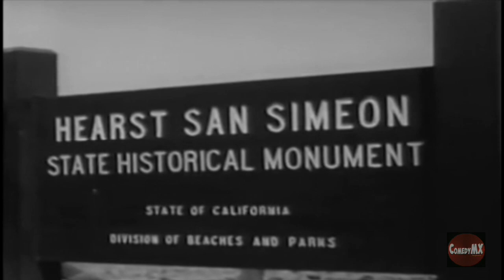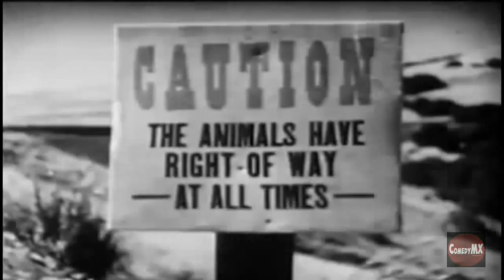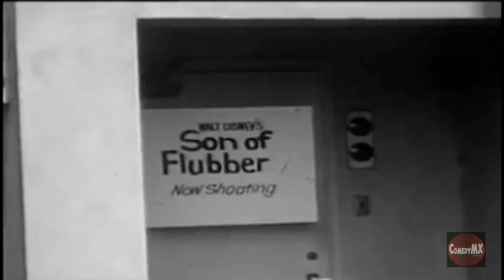Hollywood Without Makeup (1963) | Doc Feature | Full Movie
Ken Murray shares three decades of personal home movies of dozens of Hollywood stars. Not only does he share his own, but home movies from several celebrity friends, as well.